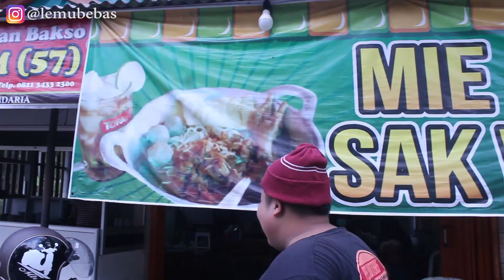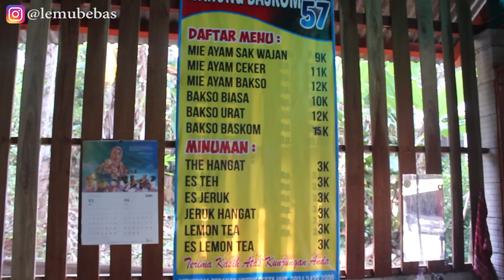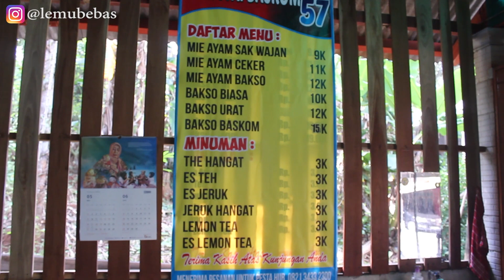BAKSO MIE AYAM PORSI TITAN! SLAMET MENDADAK JADI TITAN? REVIEW BAKSO BASKOM DAN MIE AYAM SAK WAJAN!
Hallo jumpa lagi dengan saya Slamet. Pada konten kali ini saya akan menyantap hidangan dari kaum eldia, lebih tepatnya Mie Ayam dan Bakso porsi titan, getaran kekuatan muncul dalam diri saya yang membuat tubuh saya bereaksi dan mengeluarkan keringat karna kekuatan dari keturunan Ymir, Kekenyalan bakso dan mie ayam yang memikat lidah saya membuat saya terlena dengan nikmat surgawi imaji, bumbu rahasia turun temurun menjadikan rasanya penuh dengan kesakralan yang tak terelakkan, tak bosan, saya selalu menanyakan tentang rasa penasaran kalian !! penasaran kan ?? Seenak apa dan seperti apa masakan bangsa eldia ? Makanya tonton sampai Habis !!! Budayakan S3 (Simak Sampai Selesai)

Oh ya untuk teman-teman yang penasaran atau yang sedang main ke slogohimo ataupun yang hobinya makan seperti saya, saya sarankan langsung ke TKP !!

Alamat : Sedayu, Slogohimo
Deskripsi : Jl. Raya Slogohimo ke Utara (Arah RS amal sehat) atau arah Wisata Girimanik

Nyalakan lonceng notifikasi biar gak ketinggalan update Review Masakan Tetangga